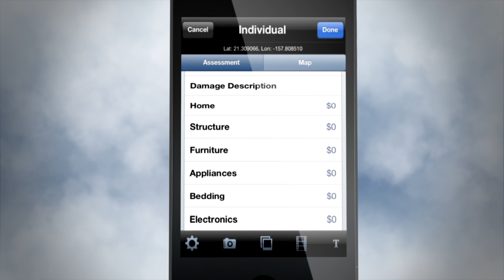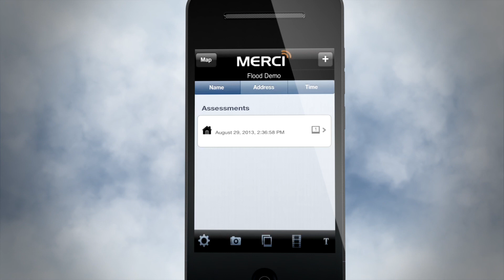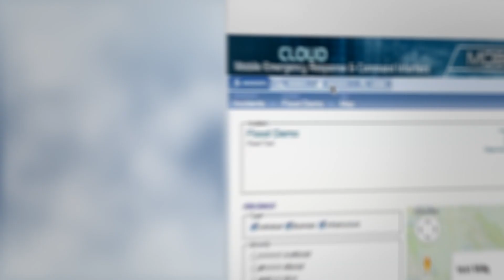MERCI from Oceanit | iPhone Disaster Assessment & FEMA Reporting System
MERCI brings order and organization to an otherwise chaotic time in the emergency response damage assessment process.  It standardizes, automates and creates an interagency information repository, which allows responders to seek the necessary levels of internal and external resources for disaster response as well as initiation of the Disaster Proclamation process.  This is a significant response support tool.